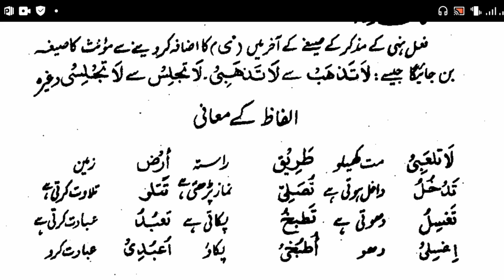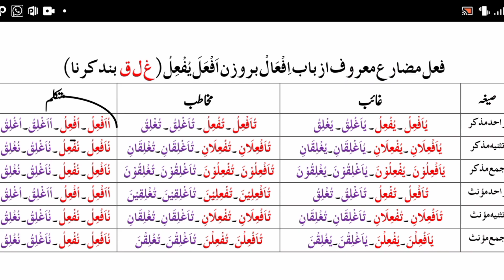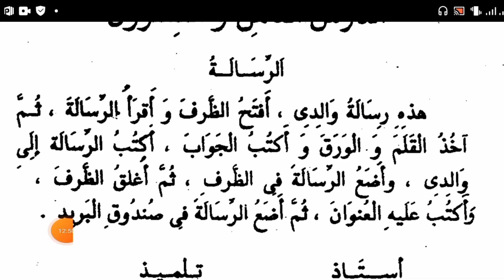140 | fail e muzare maroof | tariqa asriyya pashto -1 | طریقہ عصریہ-1 | مفتی سید امین شاہ حقانی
مفتی سید امین شاہ حقانی
tariqa asriyya pashto - 1
ادرس 140
الدرس الثامن 01
fail e muzare maroof
فعل مضارع معروف
 jumla ismiya o failia tarkeeb
جملہ اسمیہ و فعلیہ ترکیب
معطوف علیہ اور معطوف
 طریقہ عصریہ پشتو -1 کی زیر نظر درس میں آپ الدردس الثامن  و العشرون کا پہلا درس پڑھیں گے  جس میں آپ فعل مضارع کا استعمال سیکھیں گے نیز اس ضمن میں آپ جملہ اسمیہ و فعلیہ اور معطوف علیہ و معطوف کا استعمال بھی سیکھیں گے۔